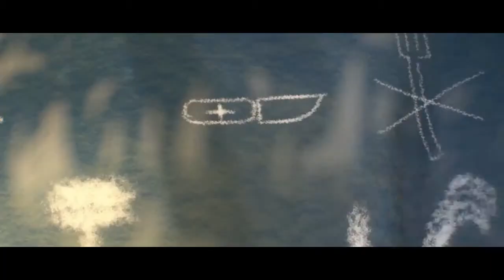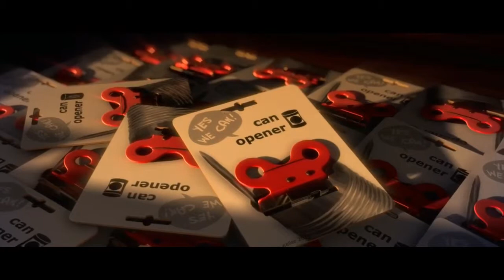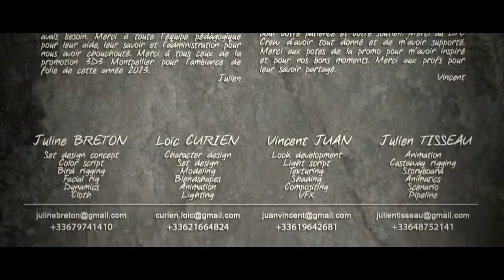Robinson Crusoe 3D Animation Short Film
Best Animation Short Film.